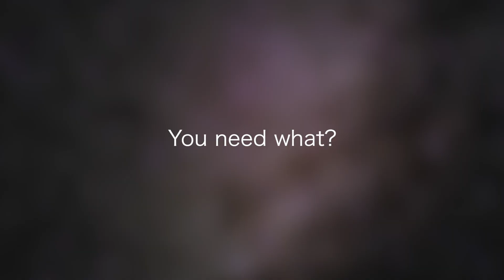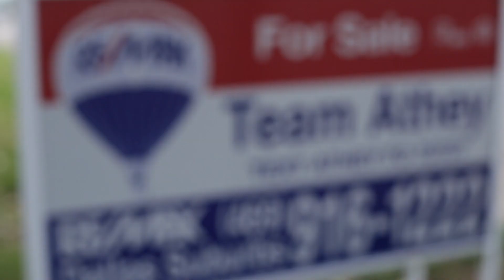The Almost Everything Service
Our property management service is simple and hassle-free! The Almost Everything Service!!!